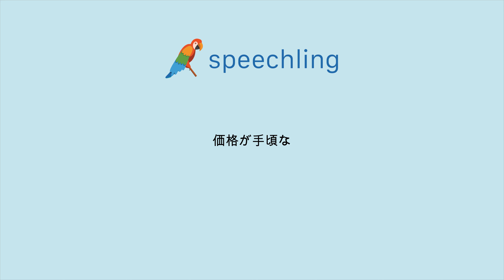How to say "Affordable" in Japanese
Male Voice:
価格が手頃な

Female Voice:
価格が手頃な

Male Voice Translation:
Affordable

Female Voice Translation:
Affordable